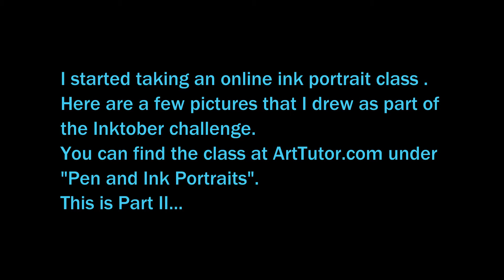Inktober 2016 - Day 17 - Mouth and hair in ink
Inktober - Day 17
This year I'm participating in the Inktober challenge. I'll be doing an ink drawing every day in October. I'll try to post a video daily, if not, there will be several videos per week showing all the drawings I've been doing.
Hope you'll have as much fun as me.